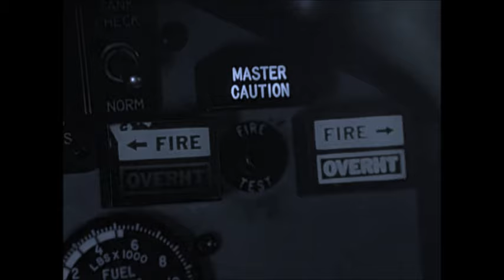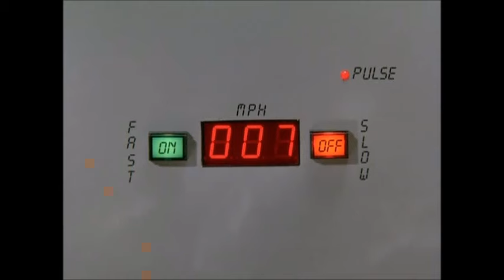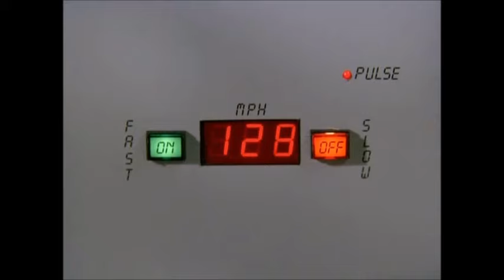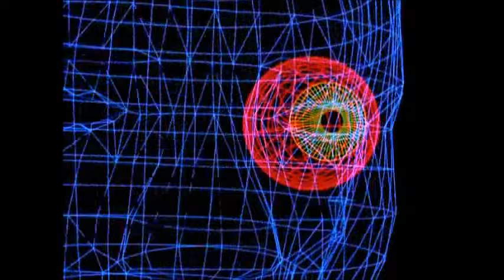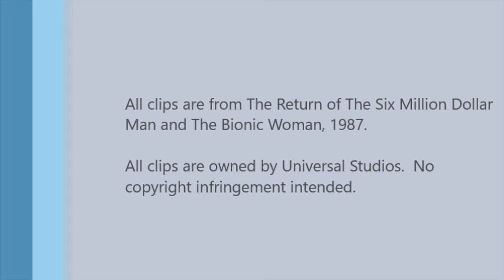Bionic Automatic: The Return of The Six Million Dollar Man and The Bionic woman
An extension of the montage from The Return of The Six Million Dollar Man and The Bionic Woman using the full version of the Pointer Sisters Automatic.  I hope you enjoy my video.